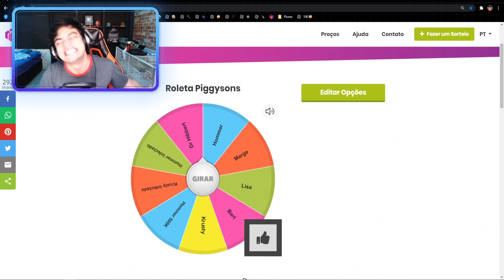REGRA NOVA DO HOMMER INFECTADO ROLETA PIGGYSONS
Nick Roblox: iBugouzinho
Jogo: THE PIGGYSONS FREEZE UPDATE

No vídeo roblox de hoje mostro pra vocês o novo jogo de piggysons ou seja o piggy 2 no roblox. Sim eu resolvi criar um jogo de roblox ou criar um mapa roblox de piggysons . Se vocês quiserem eu posso ensinar como criar piggysons no roblox. Mas este meu jogo é um jogo de modo de piggysons no Roblox.
E meu jogo no roblox se chama The Piggysons [Alpha] - Infection Mode Roblox
Eu espero que vocês gostem dessa nova serie de videos de jogo do ibugou no roblox.